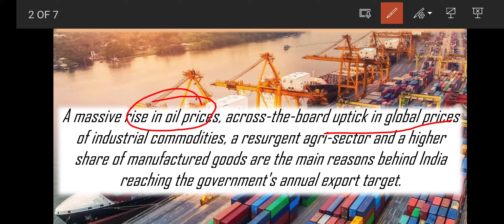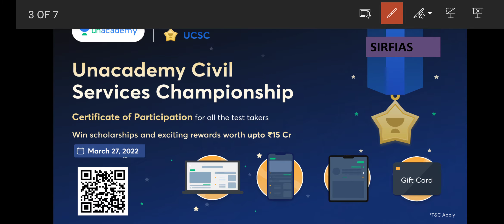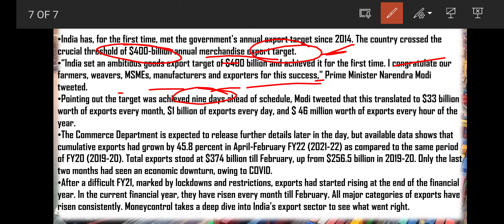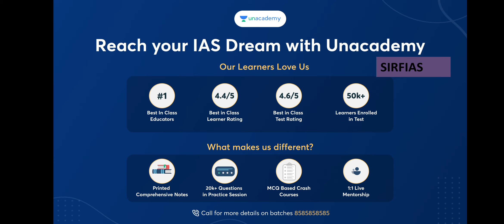First time Indian Exports of 400 billion dollars are done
*IAS Dream Offer*
Crack UPSC CSE 2022/23/24 with an offer like never before!

*Save upto INR 54,694*
*- 3 Months Extension on UPSC Plus Combo*

Hurry up! Offer ends soon.

*Mission One Year Batch Course of GS for UPSC CSE 2023 (Bilingual)* - *30th March *

*लक्ष्य UPSC CSE 2023: GS की पूर्ण तैयारी (Hindi)* - *30th March*